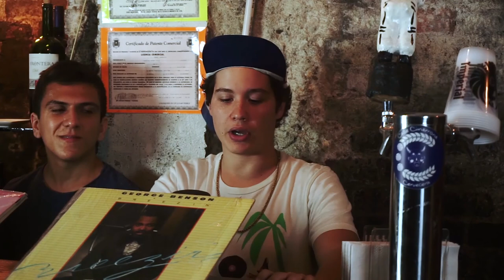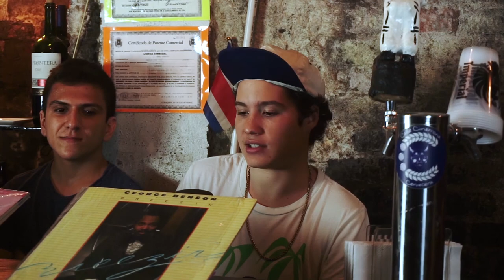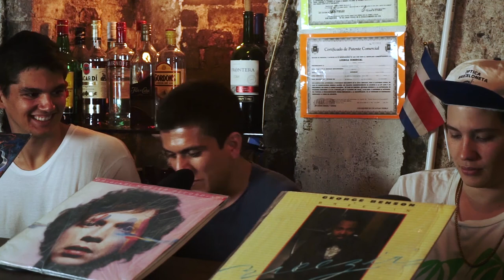Tyler, The Creator - Flower Boy | LoveToHate Reviews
Scum Fuck Flower Boy es el trabajo más pesonal e íntimo de Tyler, The Creator a la fecha, lo que deleita con un sonido melódico y lleno de colaboraciones destacadas.

Calificaciones:

Gabriel: Destacado
Kuki: Destacado
Alonso: Destacado